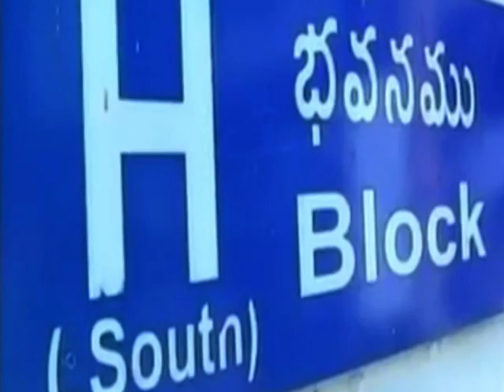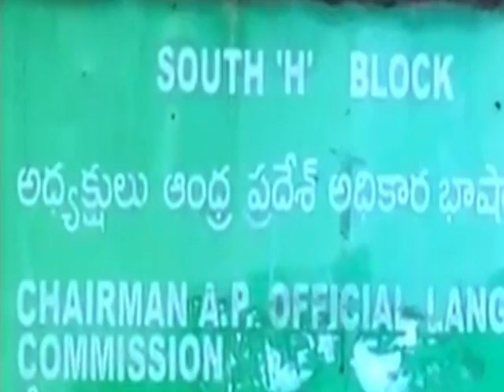22-05-14 AP PRT 01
Sandesh TV